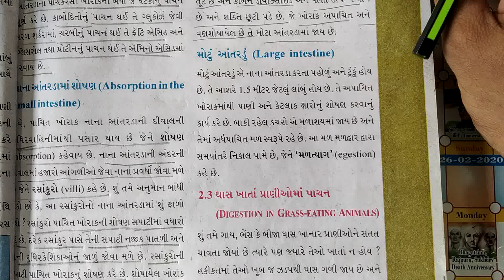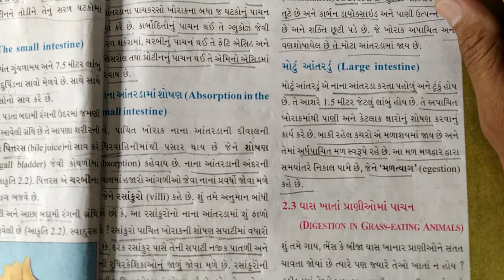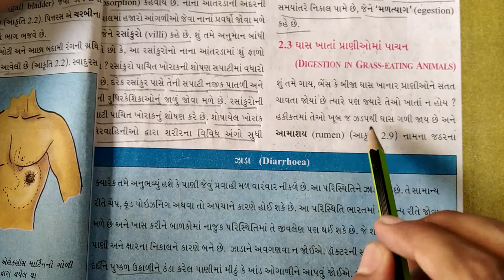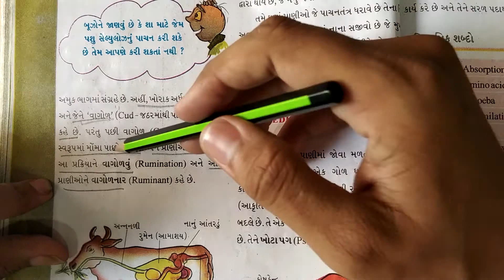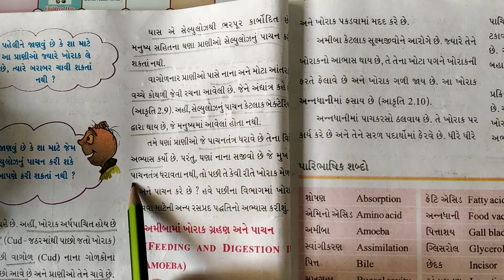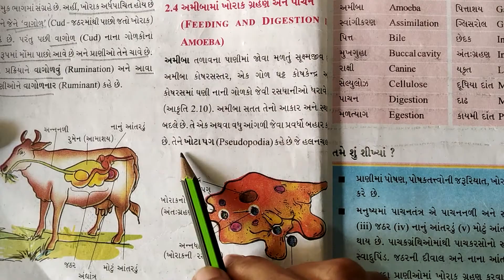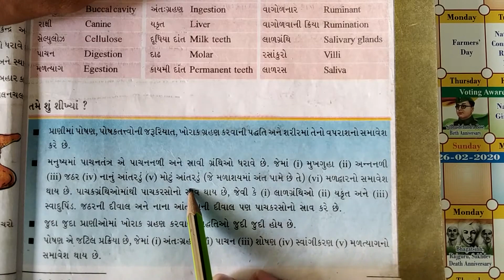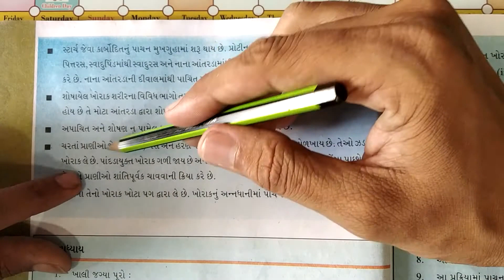GSEB | ગુજરાતી માધ્યમ | ધોરણ - ૭ | વિજ્ઞાન | પાઠ - ૧ | પ્રાણીઓમાં પોષણ (ભાગ - ૩)